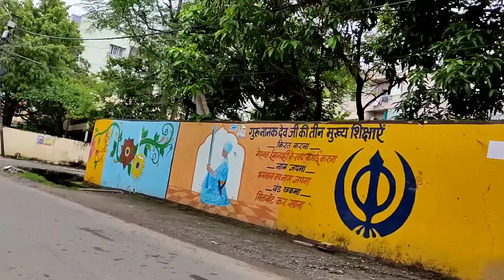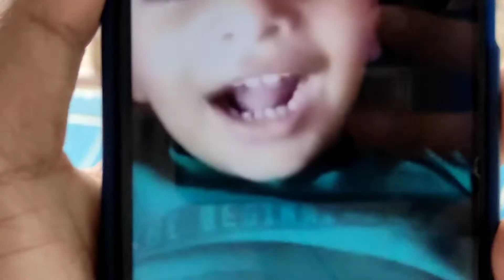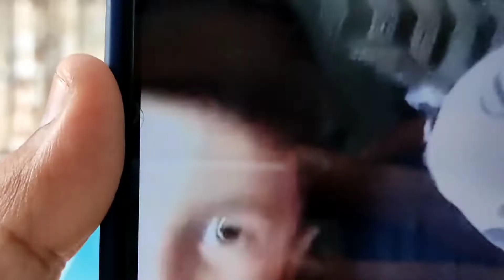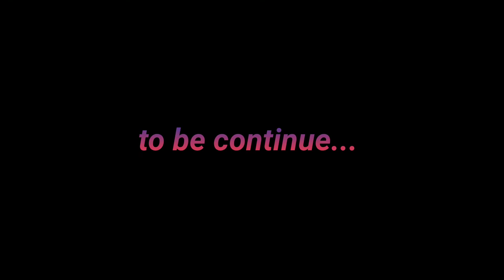Osaid se Livechat, Finally Osaid Bhopal Arhe || Routine vlog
Osaid se Livechat || Finally Osaid Bhopal Arhe || Routine vlog || Umarbin husam vlogs